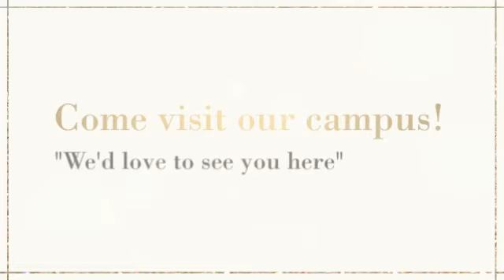Wrestling vs Herrington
St. John's Military School Highlights of Wrestling vs Herrington